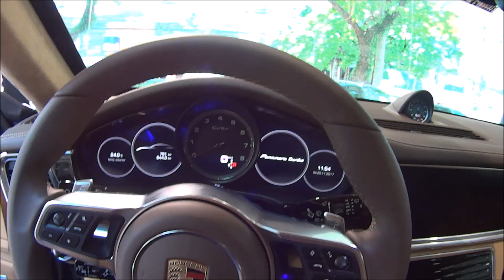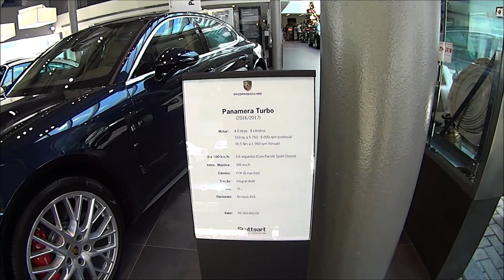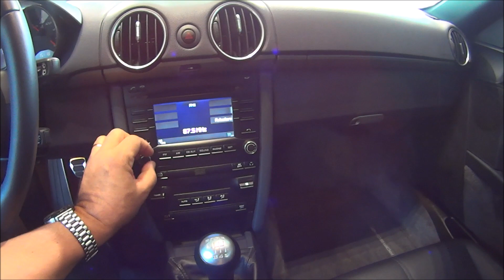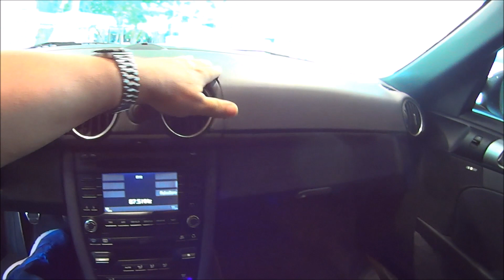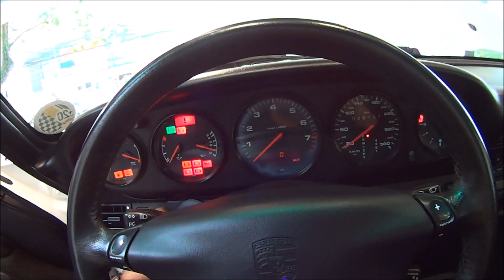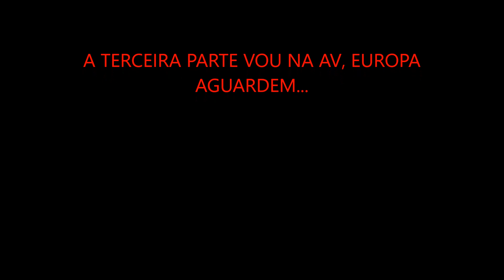STUTTGART PORSCHE PARTE 2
FAVERA TABAJARIS INC. PRESENTS:
POR DENTRO DA CONCESSIONARIA PORSCHE DE SP